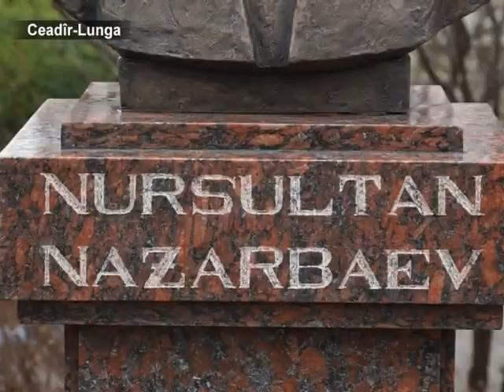AYIN-ACIK:В Комрате установили бюст Н.Назарбаева